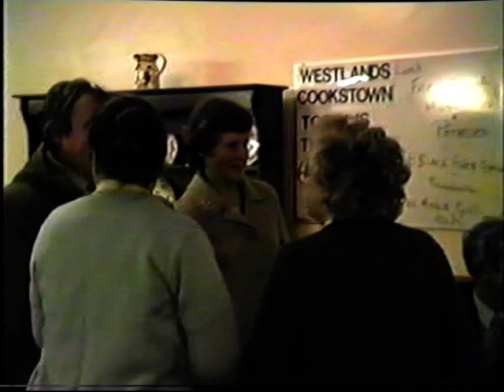Westland Nursing Home Irish Dancing Seamus Kerrigan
REsidents of Westlands Nursing home enjoy some Performances from Seamus Kerrigans School